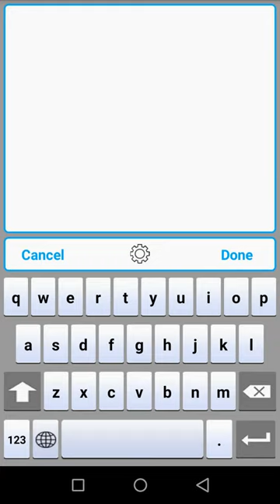Book Reading Quotes Profile Picture.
Are you exhausted for searching quotes on internet? Want to create a new one with your desired quote and style?

Use Photex, an amazing mobile application for styling up your profile picture with the text and images you desire.